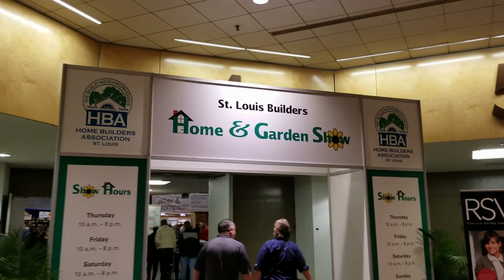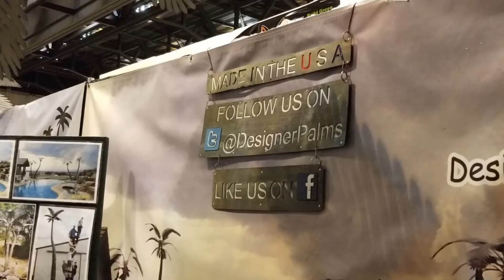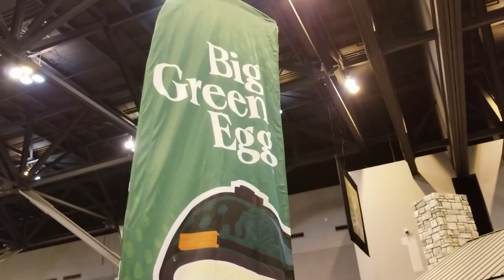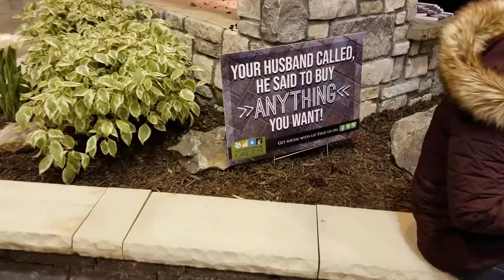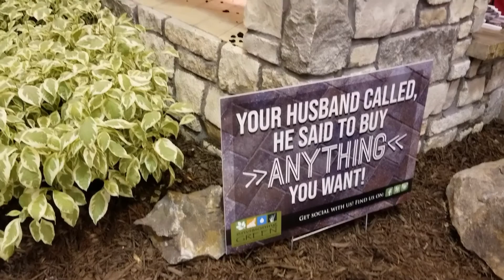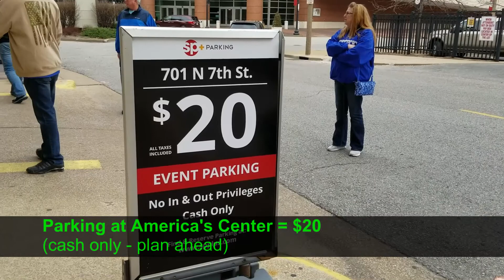St. Louis Home & Garden Show (2018) Getting ideas for our home renovation.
We set out to the 2018 St. Louis Home and Garden Show at the America's Center in downtown St. Louis to see what we could see. We are working on some plans for our home and this was a great way to find vendors, get ideas and pick up a few things we didn't know we needed. Check out this quick look inside at how it all works.

NOTE: Ticket prices and parking are shown within the video to help out future attendees... but keep in mind that everything changes. Be sure to check online listings for current rates.

Truly Remarkable Life is a channel dedicated to finding your Remarkable Life through our shared experiences. We are sharing our lives with you in the hopes that you will find the remarkable in your own, if you haven't already! Our channel focuses on our daily life, travel, writing, spoken word poetry and of course - our four-legged kiddo, Krypto. -Craig & KJ

c. 2018 Truly Remarkable Media, LLC